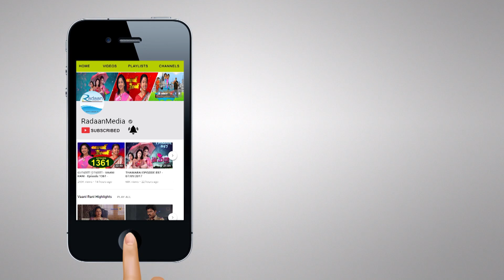தாமரை - THAMARAI - EPISODE 869 - 21/09/2017